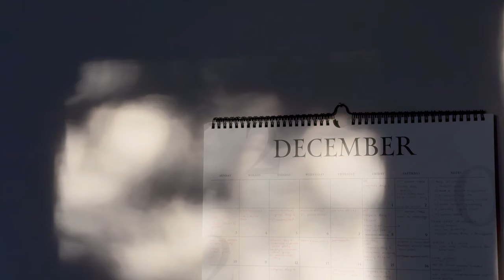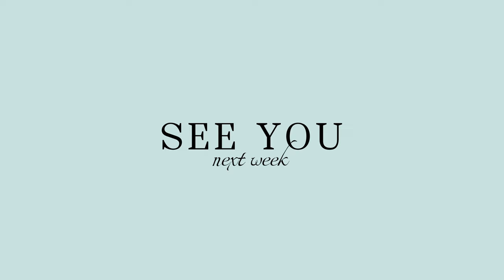HAPPY NEW YEAR | vlog, celebrating, NOT setting goals, chatty, reset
Kicking off 2024, I showcase my new 'Winter' intro, take you along for what I got up to this NYE and the first day of the year, and chat with you about my not-so-typical approach to goal setting and the values I want to carry with me into the New Year. I hope you enjoy this video, I love engaging with you all in the comments, and I'll see ya again next week! :)